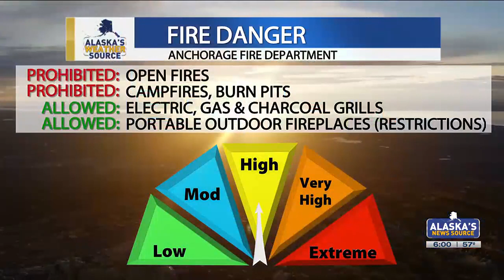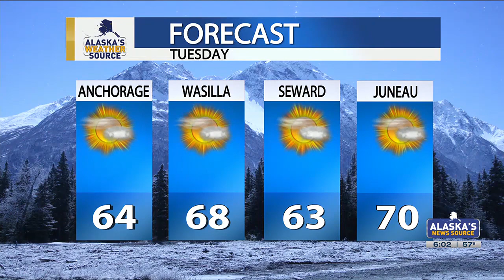Fire danger rises in Anchorage, open fires prohibited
The fire danger is high in Anchorage Alaska, prompting the Anchorage Fire Department to ban open fires for Monday, June 17th.